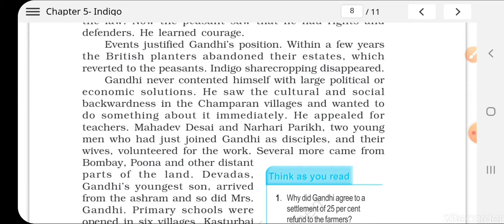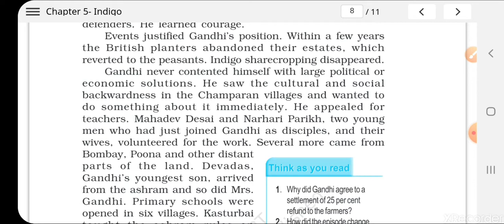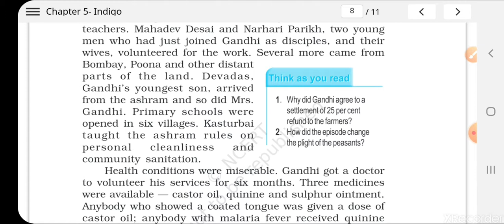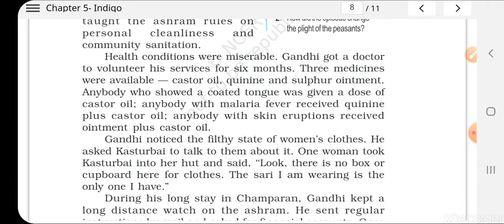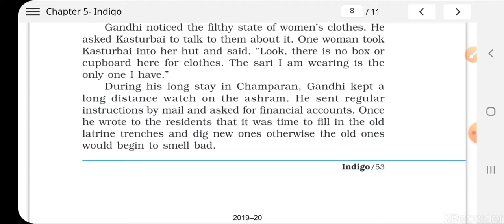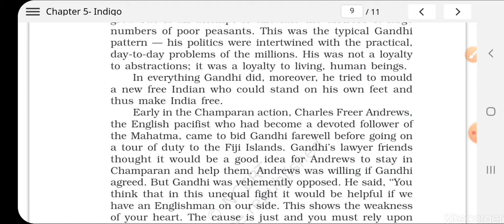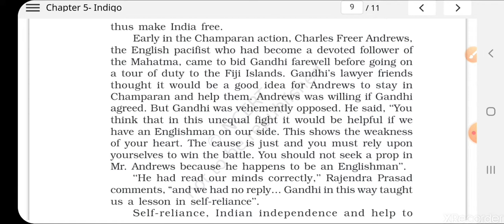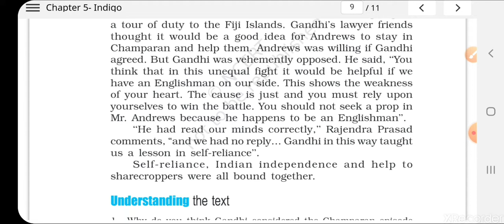Indigo 5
Explanation